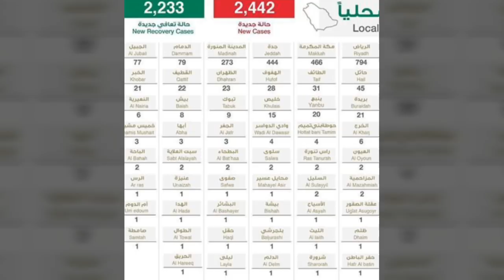Corona in Saudia Latest updates from ministry of health | SAUDI NEWS TODAY